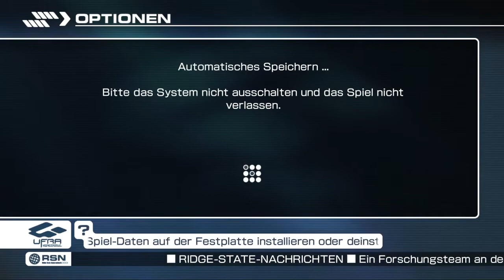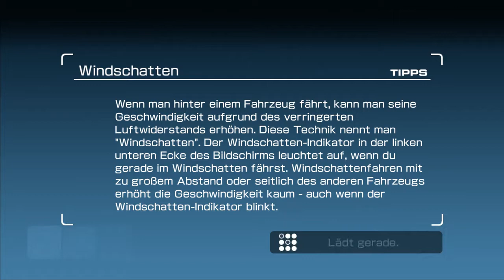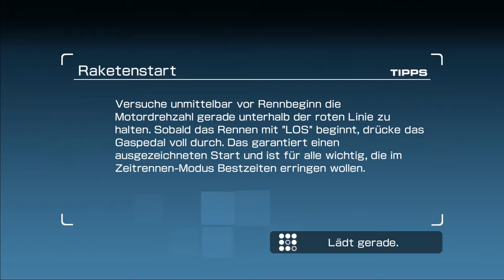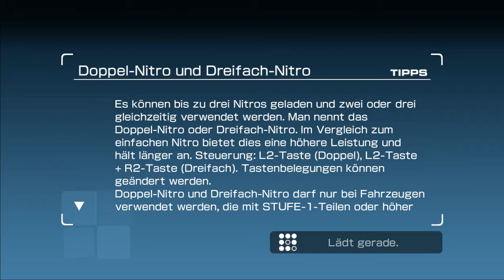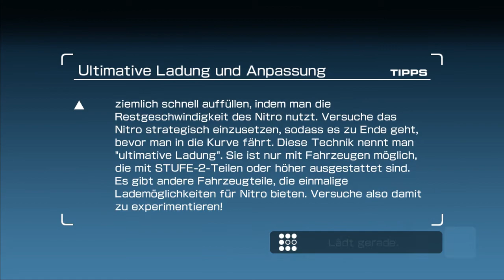Ridge Racer 7 Longplay #1 (Playstation 3)